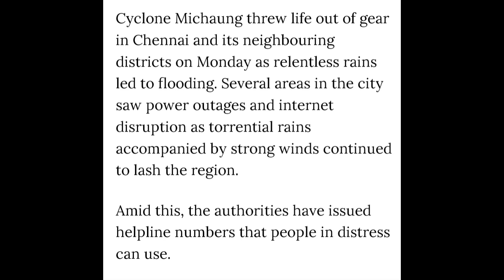Chennai flood#viral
suggested videos:-